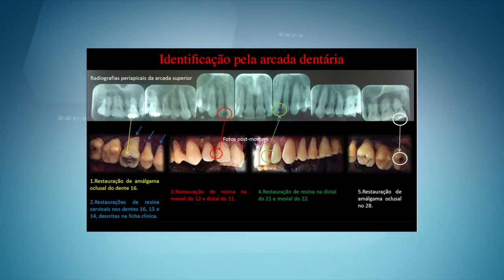Coletiva de peritos fala sobre trabalho de pesquisa para identificação de Elson Feitosa